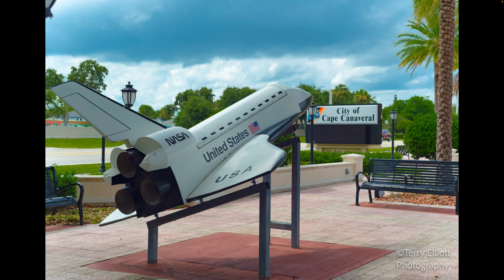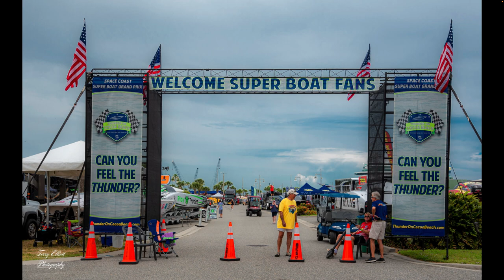Terry Elliott Photography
Photos I  have Taken, Made Into A Video, With Music Included.